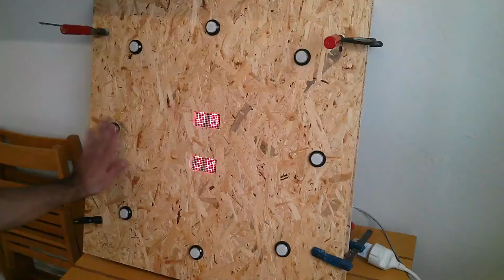Arduino - Reaction Game.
This is the second iteration to the Arduino Reaction Game that CommonsLab is developing as a possible game for fitness centres, training equipment for sporting teams, customized game with coins and customized solution for improving certain hand reaction movements.